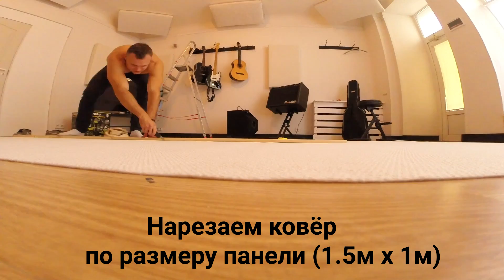Рок Школа своими руками - DIY Rock School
Ru: Привет Всем! Меня зовут Виктор. Я учитель по гитаре. Решил создать свои рок школу с интересной программой обучения. Первый этап: оборудовать свою Штаб Квартиру. Люблю работать своими руками, поэтому делаю все сам. Если бы позволяли финансовые возможности то конечно же нанял бы профессионалов, но пока я буду искать возможность, могу уже и сам половину работы сделать, чтобы не терять времени решил недолго думая сделать легкий ремонт, чтобы было комфортно работать. В этом видео от части выполняю эти обязательства. Сейчас не очень хороший период для занятий в реальном мире, и то на что я настроился может перейти в другой формат (возможно придется покинуть это место изза серьезных ограничений в связи с вирусом). Надеюсь все будет хорошо!!! Использовал и использую Вашу помощь по назначению. Буду признателен если оставите комментарии и поделитесь этим видео для поддержки и продвижения.
Привет из солнечной Латвии!

Eng: Hello everybody! My name is Victor. I'm a guitar teacher. I decided to create my own school with an interesting training program. First stage: equip your Headquarters. I love to work with my own hands, so I do everything myself. If financial opportunities allowed, then of course I would hire professionals, but while I look for an opportunity I can already do half of the work myself, so as not to waste time, I decided to make light repairs without hesitation so that it would be comfortable to work. Those people who supported me with donations on streams and just outside, I am very grateful to you and feel a sense of a number of obligations to you. In this video, I partially fulfill these obligations. Now is not a very good period for practicing in the non-virtual world, and what I am tuned into may change to a different format and may have to leave this place due to serious restrictions due to the virus. But I hope everything will be fine !!! I have used and am using your help for its intended purpose.
Greetings from sunny Latvia!